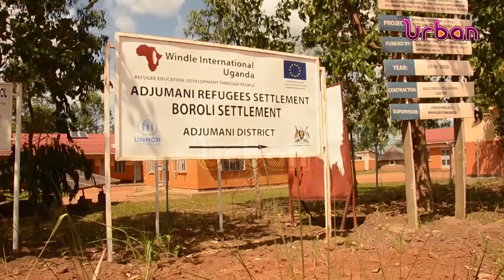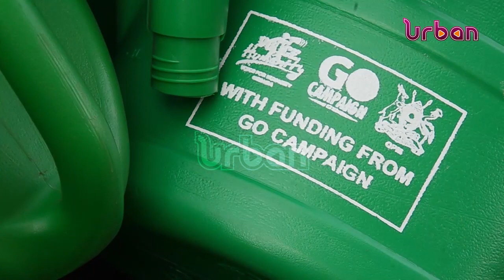Refugee rallied on income generating activities